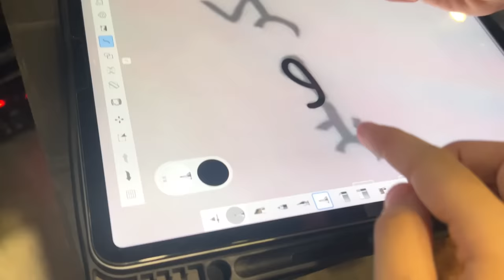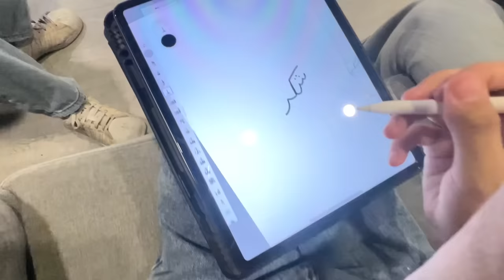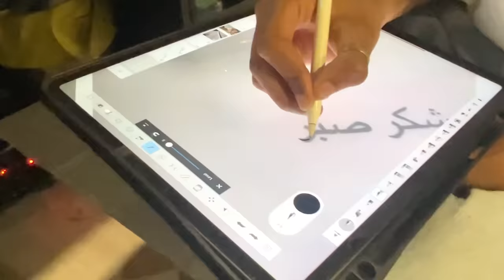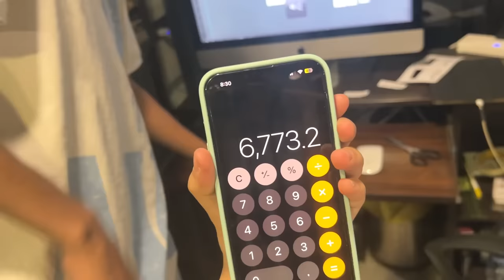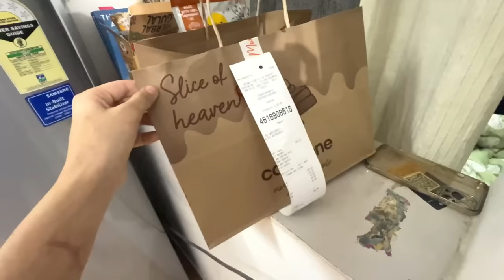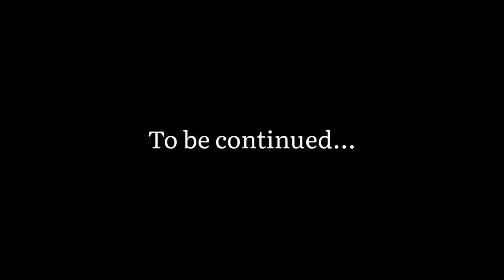My First Tattoo On 1 Million | AD246